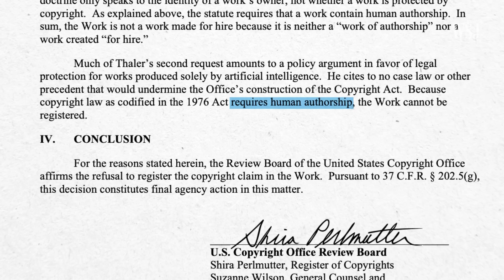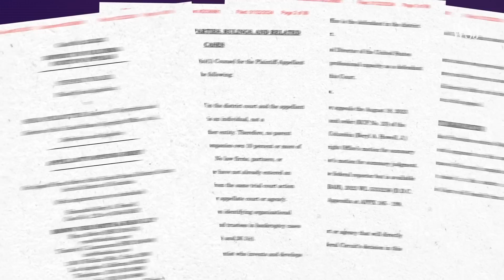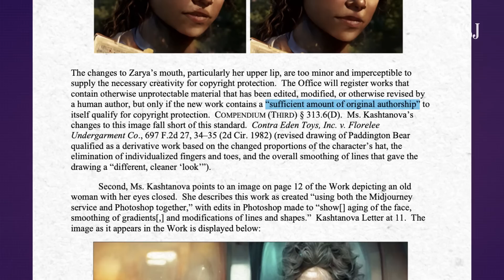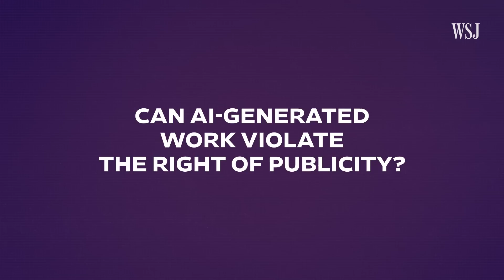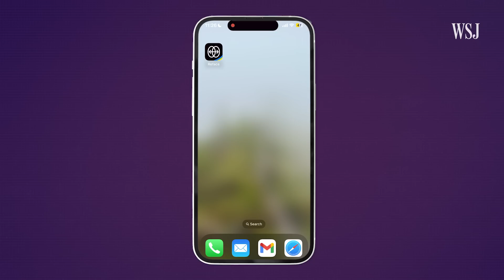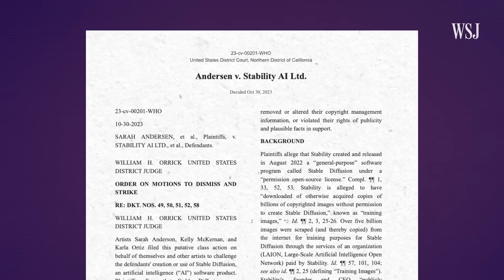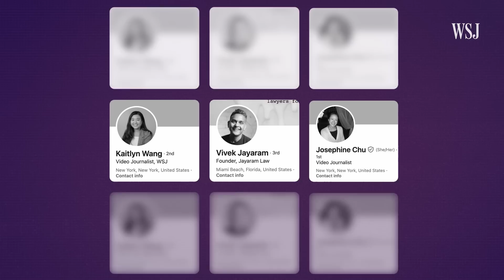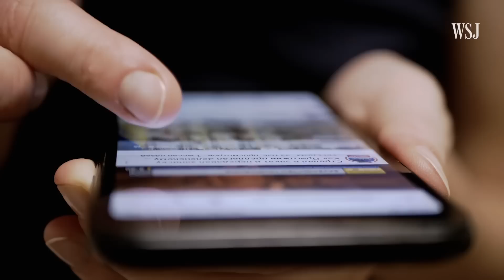Copyright Lawyer Explains Drake AI Song and More | WSJ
AI is quickly evolving and poised to become a new normal, but copyright law is still playing catch-up. Can AI be trained on copyrighted material to create the large language models that power generative AI systems like ChatGPT? Are works created using AI tools like Midjourney able to be protected?

WSJ asked an intellectual property lawyer to break down three of the biggest cases to explain how copyright law is adapting and what it means for the future of generative AI.

Chapters:
0:00 AI-related lawsuits
0:26 Should AI work be copyrighted?
3:27 Can AI work violate the right of publicity?
5:19 Can AI be trained on copyrighted work?

The explosive rise of AI is causing data center development to boom across the U.S. But it faces a major obstacle: getting enough power. Watch this video on AI data centers